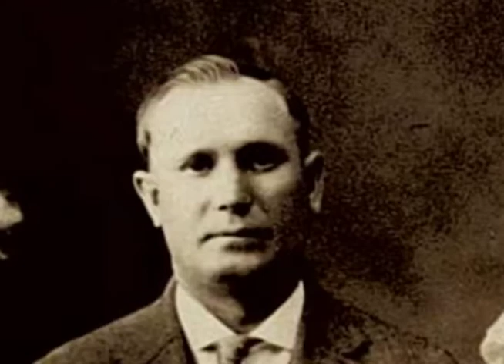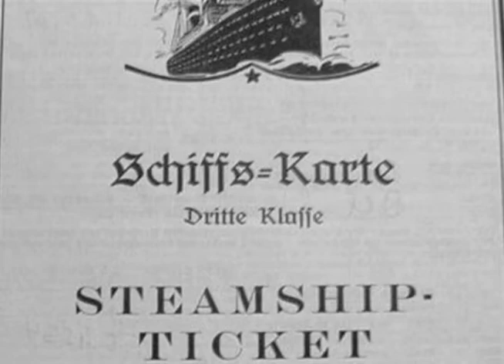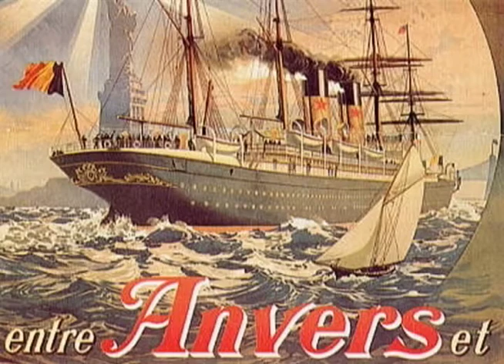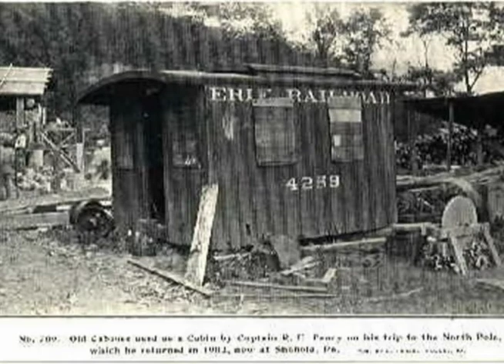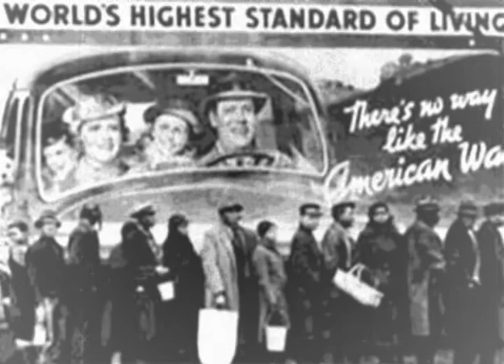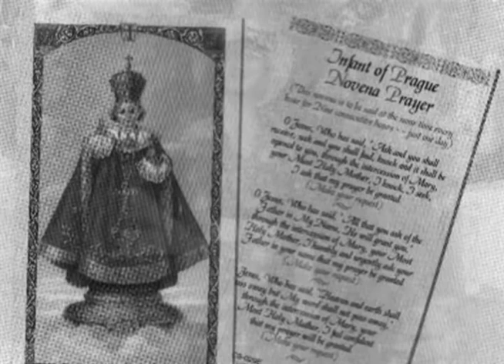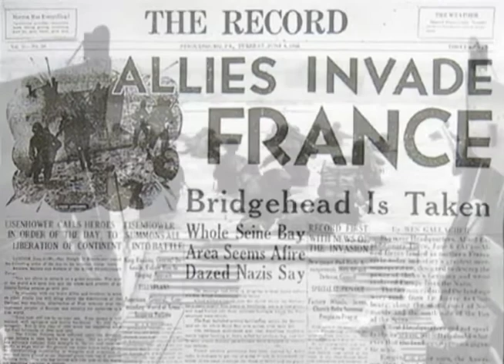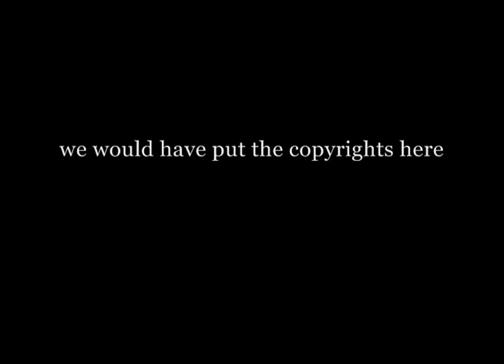Pudlowski family video